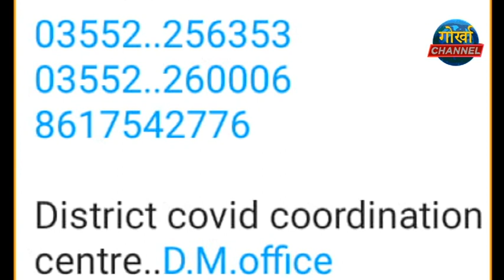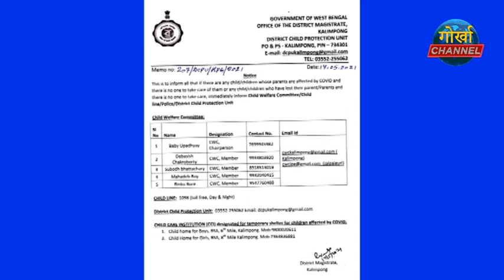19 th May GORKHA CHANNEL NEWS.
19 th May GORKHA CHANNEL NEWS.